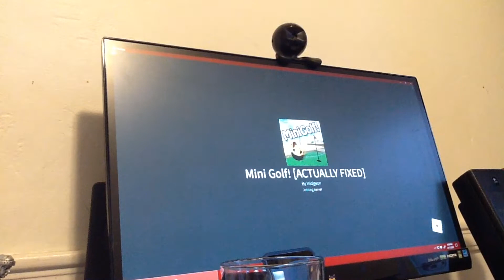Mini Golf with RCT3Dude 165 pt 1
here is the rct3dudes cubing vid